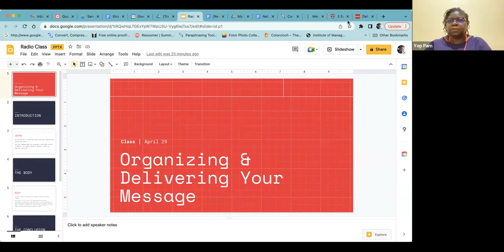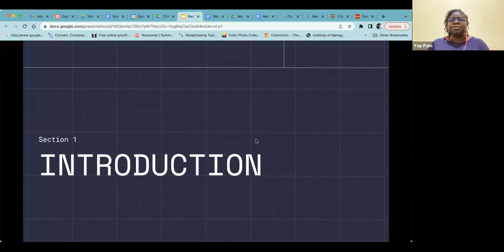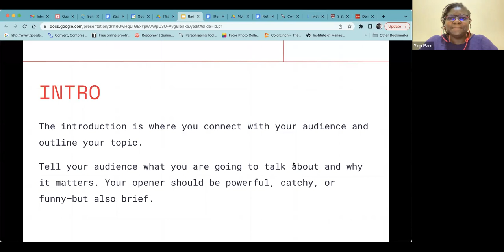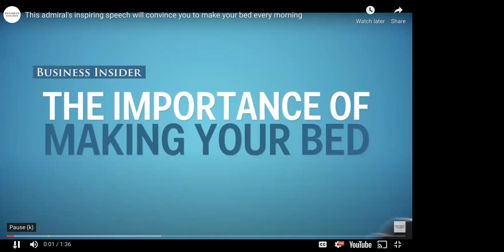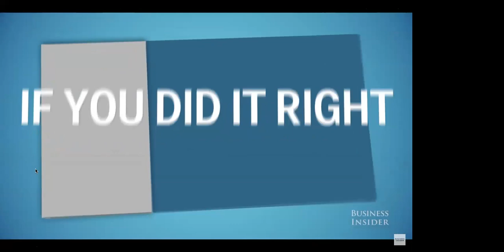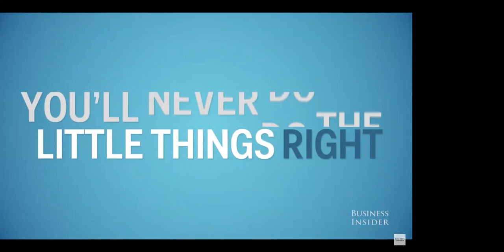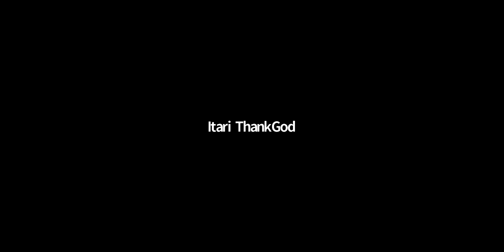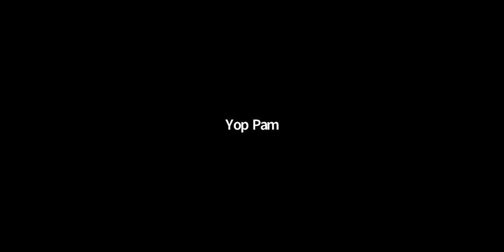Special Lecture - Yop Rwang Pam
The academy received a special session from Yop Rwang Pam
Watch
Learn